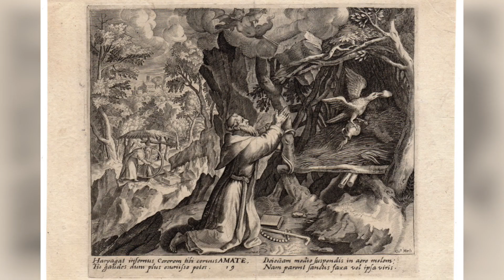Hagios: Saint of the Day ( December 8 ) Saint Romaric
Saint Romaric, a Frankish nobleman who lived in Austrasia from the late 6th century until the middle of the 7th century. Together with Amatus of Grenoble, they founded the Remiremont Abbey in France. At the age of 30 he held the position of the Abbot in the year 623. He died in 653 in Remiremont Abbey, in France.

Trivia:
December 8, is the celebration of the feast day of the Immaculate Conception of The Blessed Virgin Mary. It was solemnly proclaimed by Pope Pius IX in 1854, in a status of dogma in the papal bull “Ineffabilis Deus” . It is only one of the two pronouncements that were made ex cathedra and is therefore considered by the Catholic Church to be infallible through the extraordinary magisterium. A notable image of the Immaculate Conception was venerated within Saint Peter’s Basilica, and was canonically crowned by Pope Pius IX (1854) and Pius X (1904).